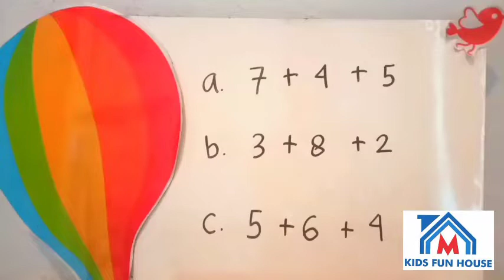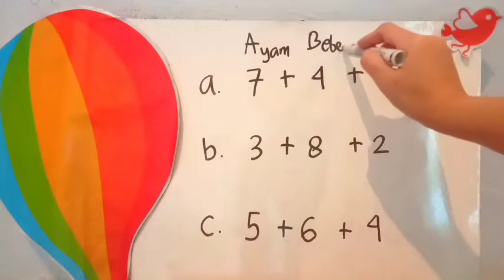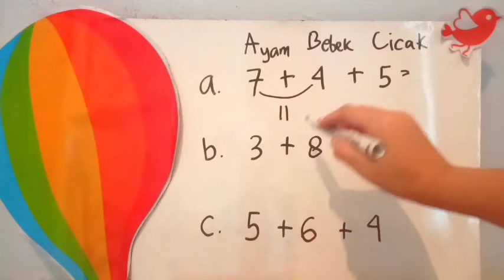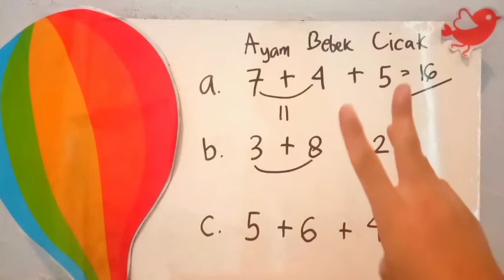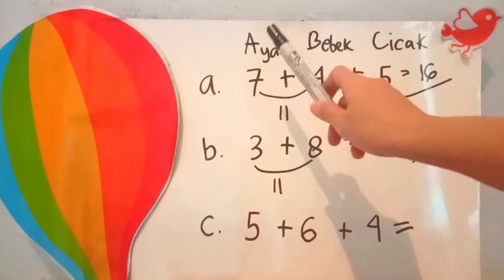JARIMATIKA MENGHITUNG PENJUMLAHAN! BERHITUNG MATEMATIKA MUDAH HANYA DENGAN JARI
masih di cara menghitung jarimatika penjumlahan dengan mudah. di sini kita akan berhitung matematika mudah hanya dengan jari. banyak yang nanya kan kemarin?
Ini nih jawaban untuk salah satu request temen kita yg nanyain gimana sih cara menjawab soal penjumlahan dengan 3 angka yang berjejer.
Caranya sangat mudah sekali, adik-adik cukup menggunakan jarinya saja, yuk kita simak sama-sama videonya 😉

Selamat Belajar..